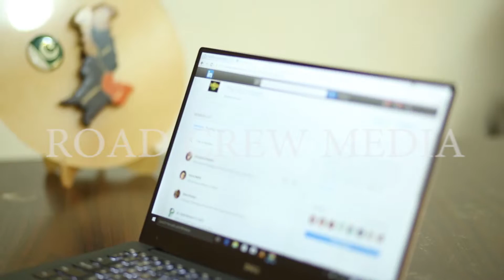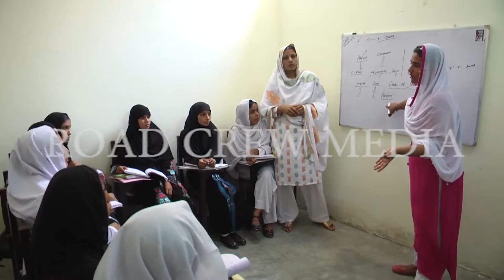The Ngo World Documentary